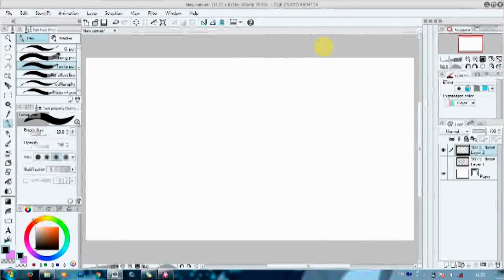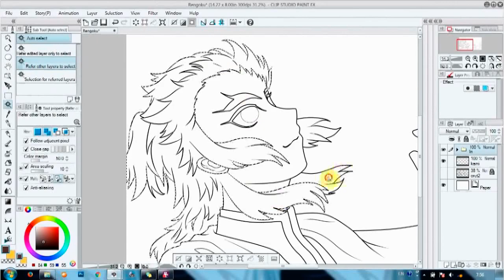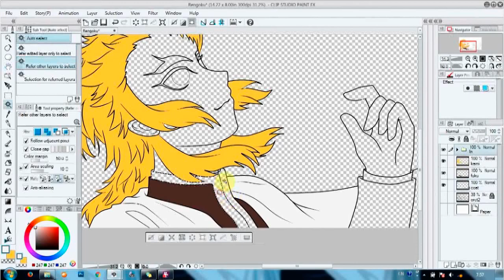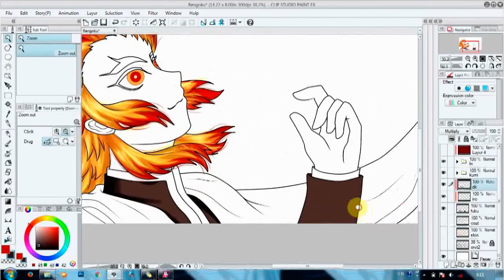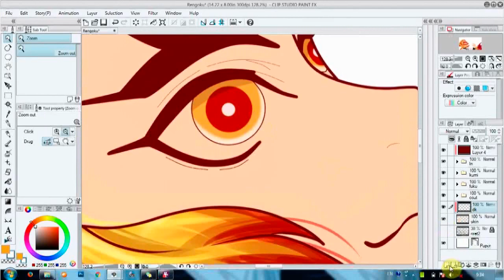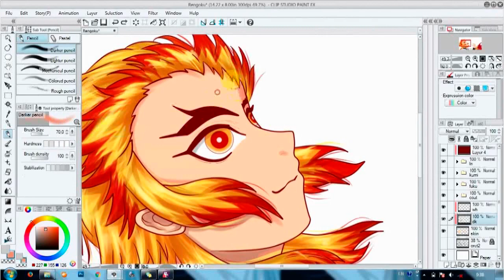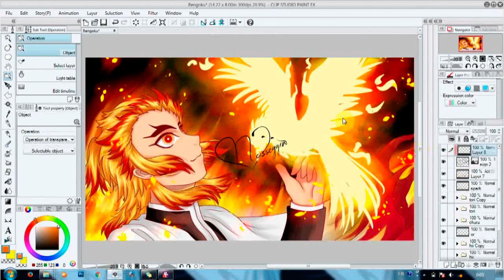Rengoku Kyojuro - Kimetsu no Yaiba Mugen Train Fanart_Speed Drawing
I went far away to another city just to watch the Mugen Train movie 🤧🤧 totally worth it. I cry alot watching it. The Manga impact already hit me hard, but the movie hit me even harder 😭😭 i cried like. all night after watching it
♪ ♬ Kimetsu no Yaiba Manga by Koyoharu Gotoge
♪ ♬ Song : Homura by LISA
♪ ♬ Cover Song by : Ryuu Hikaru
Kunjungi juga sosmed author ya...